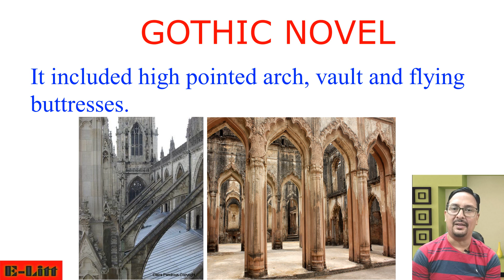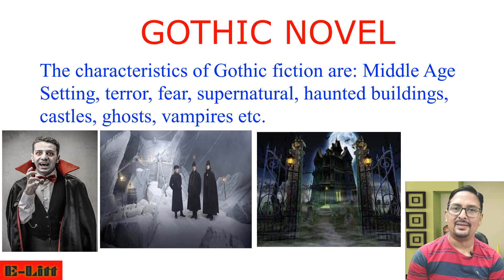Gothic Fiction: Origin, History, Characteristics and Examples